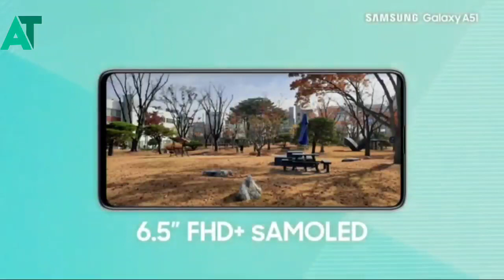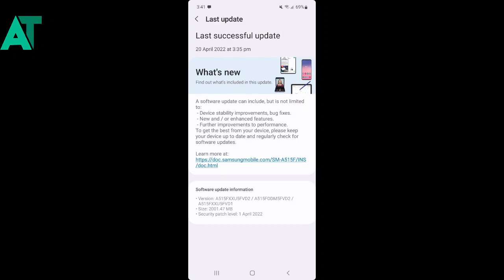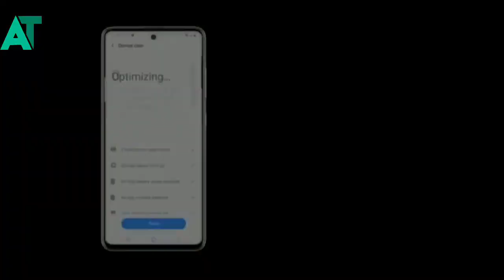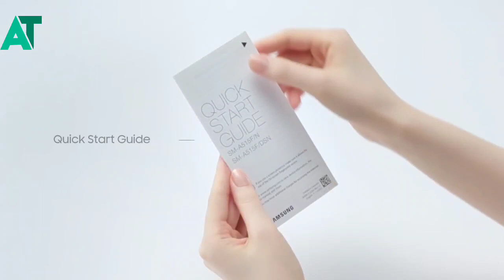Samsung worst one ui version A51 android 12 update is not good | Don't update your smartphone 😠